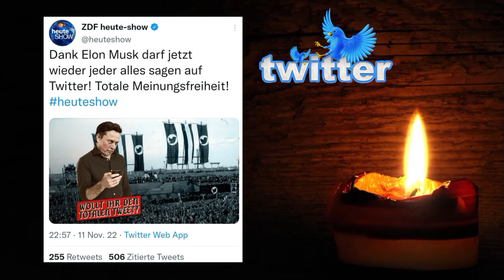GIGANTISCHER Betrug im ZDF FLIEGT AUF!